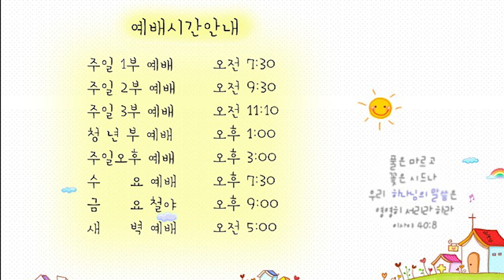21.07.10 교회본질회복 안디옥 말씀 - 난 목자처럼 주님 맞을 준비가 되어 있나요?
본문: 눅 2:8~20
제목: 난 목자처럼 주님 맞을 준비가 되어 있나요?

8 그 지역에 목자들이 밤에 밖에서 자기 양 떼를 지키더니
9 주의 사자가 곁에 서고 주의 영광이 그들을 두루 비추매 크게 무서워하는지라
10 천사가 이르되 무서워하지 말라 보라 내가 온 백성에게 미칠 큰 기쁨의 좋은 소식을 너희에게 전하노라
11 오늘 다윗의 동네에 너희를 위하여 구주가 나셨으니 곧 그리스도 주시니라
12 너희가 가서 강보에 싸여 구유에 뉘어 있는 아기를 보리니 이것이 너희에게 표적이니라 하더니
13 홀연히 수많은 천군이 그 천사와 함께 하나님을 찬송하여 이르되
14 지극히 높은 곳에서는 하나님께 영광이요 땅에서는 하나님이 기뻐하신 사람들 중에 평화로다 하니라
15 천사들이 떠나 하늘로 올라가니 목자가 서로 말하되 이제 베들레헴으로 가서 주께서 우리에게 알리신 바 이 이루어진 일을 보자 하고
16 빨리 가서 마리아와 요셉과 구유에 누인 아기를 찾아서
17 보고 천사가 자기들에게 이 아기에 대하여 말한 것을 전하니
18 듣는 자가 다 목자들이 그들에게 말한 것들을 놀랍게 여기되
19 마리아는 이 모든 말을 마음에 새기어 생각하니라
20 목자들은 자기들에게 이르던 바와 같이 듣고 본 그 모든 것으로 인하여 하나님께 영광을 돌리고 찬송하며 돌아가니라

1. 온라인 헌금 계좌_ 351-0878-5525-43 (농협/광주안디옥교회)

2. 해외 송금을 위한 영문 정보 안내
     1) 농협 영문명 : NONGHYUP
     2) 지점 영문명 : KUMHO WOONCHUN
     3) 지점 영문명 주소 : 131, Woonchun ro, Seo-gu, Gwangju, South of Korea
     4) 농협 SWIFT CODE : NACFKRSE
     5) 수취인 계좌번호 : 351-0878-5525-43
     6) 수취인 영문성명 : Gwangju antioch gyohoe